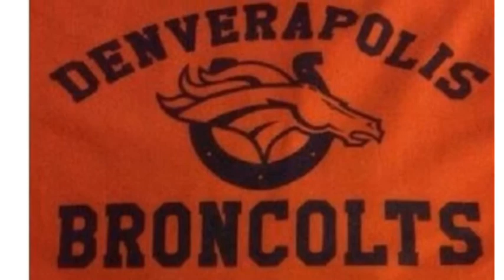Ode to Half-Jersey Guy II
This is our tribute to the half-jersey wearer. Go Colts/Go Peyton!